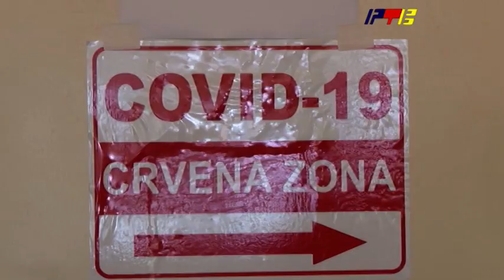Kovid 19 u Vranju / RTV Vranje / 20. 10. 2020.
kovid-presek-u-vranju-9-novozarazenih